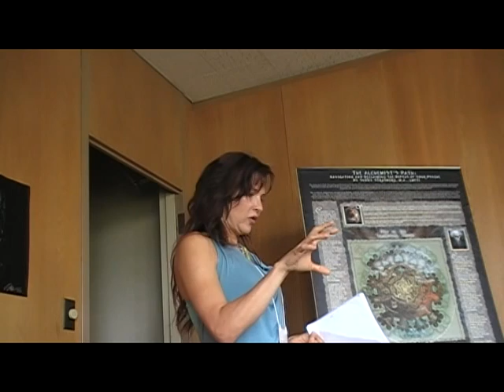Sunny Speaking about painting her Big Dreams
Sunny Strasburg, Jungian Psychotherapist and Visionary Artist speaks at Pacifica Graduate Institute at the Red Book Jung Conference in 2010. She discusses her practice of art making and painting what CG Jung called "Big Dreams".